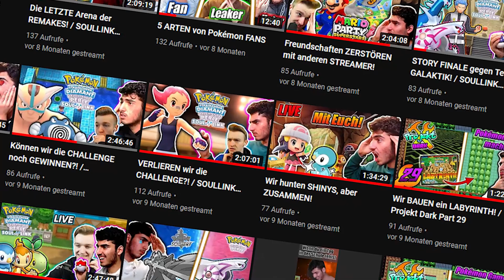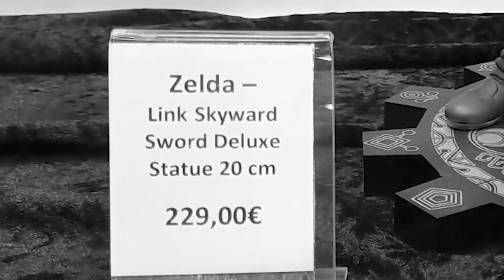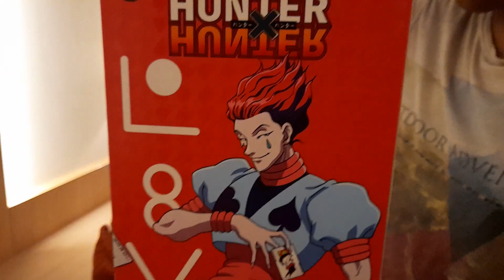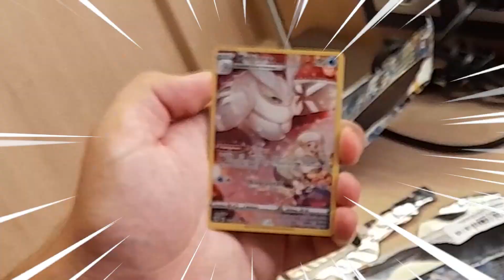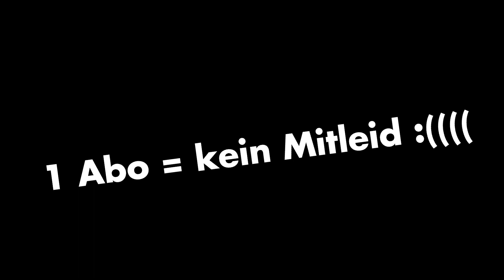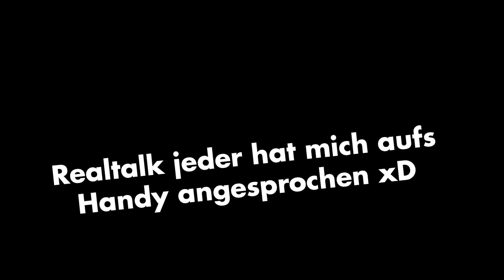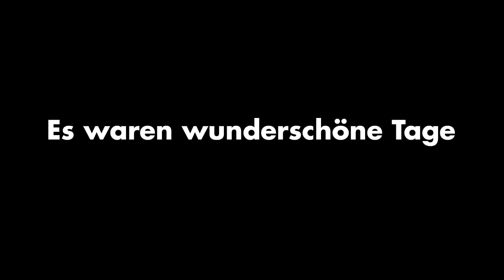Gamescom 2022 war anders 💕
Auf diesem Kanal gibt es sehr viel verschiedenen Content.
Es gibt Sketch Videos in Form von ganzen Videos und YouTube Shorts.
Zudem gibt es bearbeitete Gaming Videos!
Es wird auch 1 mal in der Woche auf YouTube und spontan auf Twitch gestreamt!

Intro + Reise: 00:00
Köln Erkundung: 1:17
Hotel Erkundung: 2:09
Gamescom Tag 1: 3:49
Der finale Tag: 7:09

Hashtags